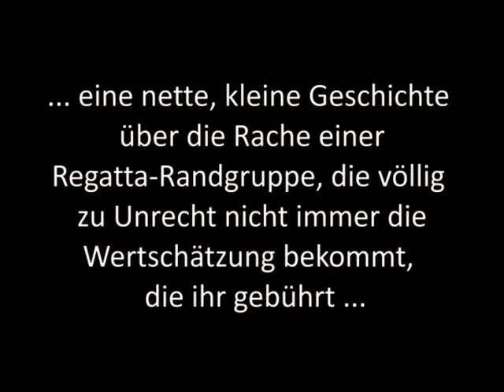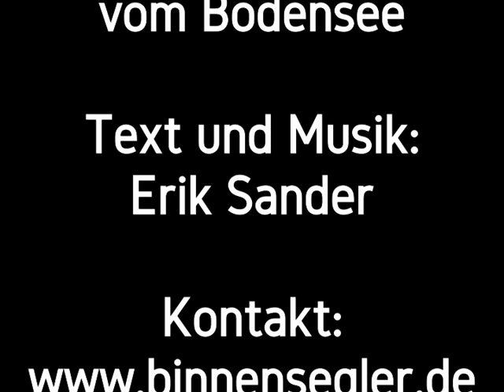"Bojenleger vom Bodensee" (Version 2015)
... eine nette, kleine Geschichte über eine Regatta-Randgruppe, der völlig zu Unrecht nicht immer die Wertschätzung entgegengebracht wird, die ihr gebührt ...

- viel Spaß!